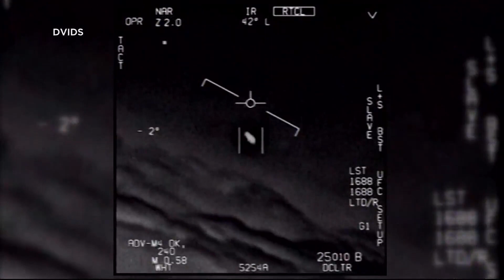NASA releases UFO report after yearlong study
The space agency released findings Thursday after a yearlong study into UFOs.